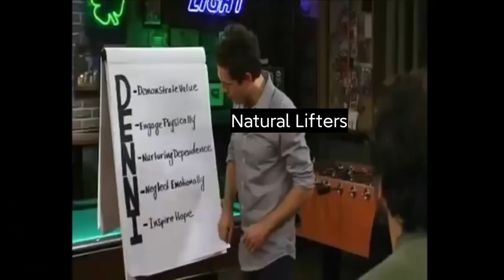Let's Talk About Influencer-Induced Body Dysmorphia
Body dysmorphia is very real among young men and is getting worse every year, particularly with regards to muscle mass.

Geoff's Instagram?
Geoff's Medium?
Geoff's Quora? (you probably already know!)